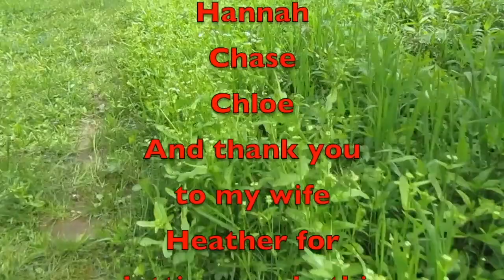Health Update V-log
In this video, I talk about my doctor's visit and what the outcome was. I also talk about where the channel goes from here.

Amazon Link
Nomadic Gear Backpack Clip